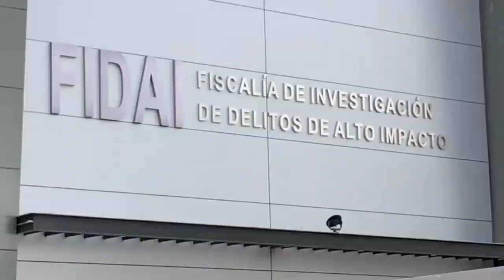En Punto las noticias del Miércoles 23 de Agosto del 2023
Encubre el fiscal Anticorrupción al ex gobernador Graco Ramírez. Asegura Cuauhtémoc Blanco que tiene varias denuncias sin avanzar... Pero con el alcalde de Cuautla es todo lo contrario. El edil denuncia marrullerias en su contra... Necesita ampliación presupuestal el sector salud para enfrentar la problemática del dengue.